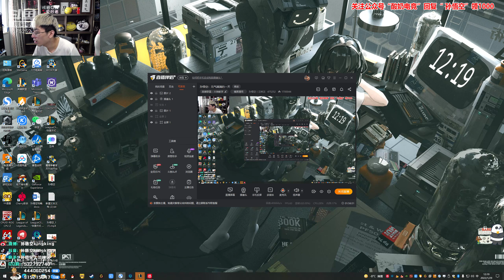【猴哥】蘭林漢悟空：雲頂之弈（大師）國服 純手工人造五帝國五變異（20220130P3）